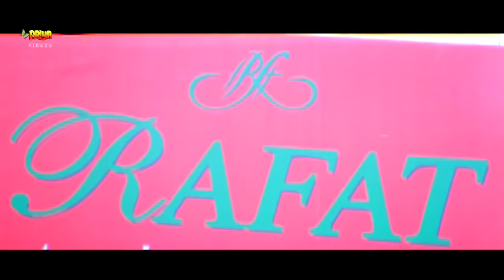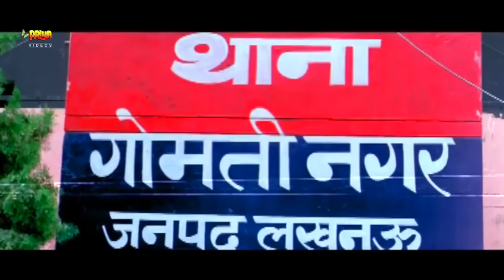नई रिलीज भोजपुरी फिल्म FULL HD Rashmi Desai New Action Movie Bhojpuri Movie | PV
Welcome to "PRIYA VIDEO BHOJPURI MUSIC"
Here we give you all classic and Entertaining Bhojpuri Songs.